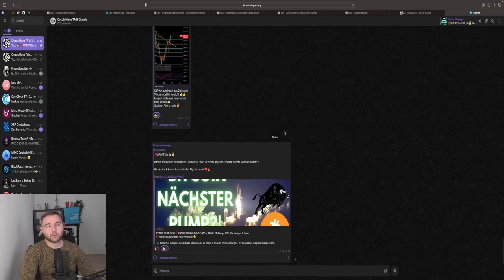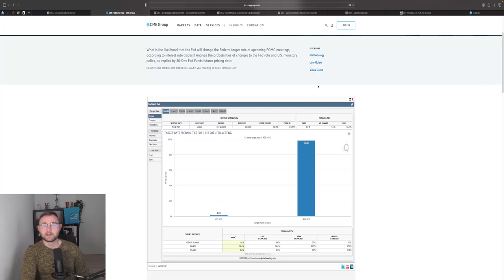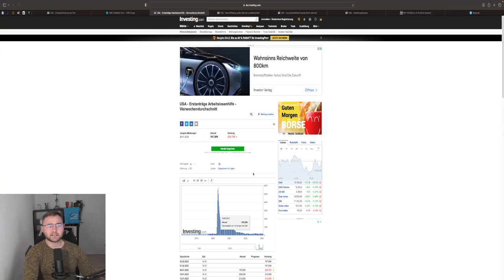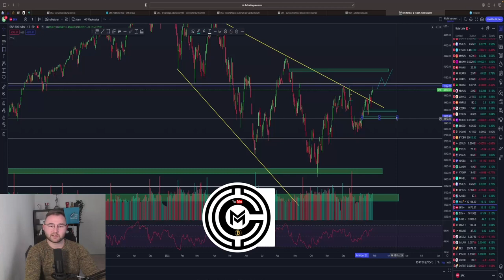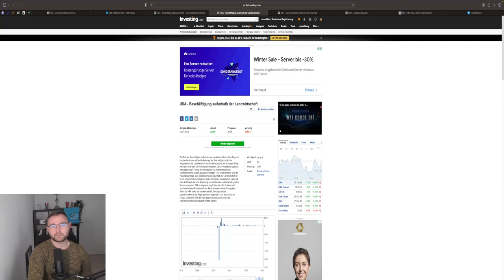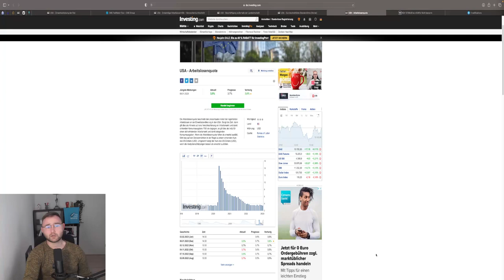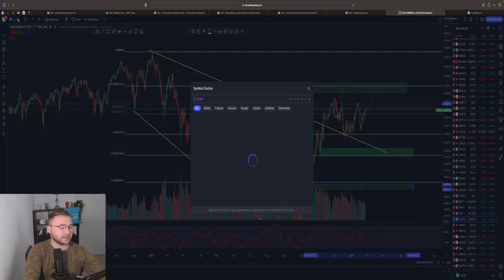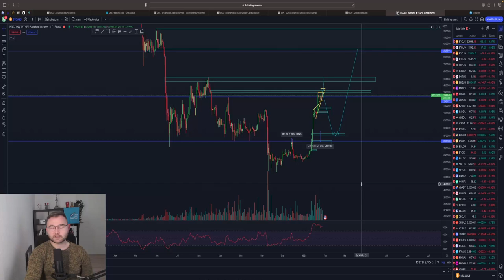PUMP oder DUMP‼️ ALLES BLICKT AUF DIE FED!🚨 SPX DXY DOW30 NDX BTC Gold Wochenausblick & News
Timesteps:

00:00 Abo, Kommentar & Like nicht vergessen
00:45 DXY / US-Dollar
01:10 FED Zinsentscheid & News
04:20 DXY
05:00 Donnerstag News
05:30 SPX / S&P500
07:41 NDX / Nasdaq
10:11 Freitag News
12:09 DOW30 / DowJones
13:40 Gold
15:12 BTC / Bitcoin